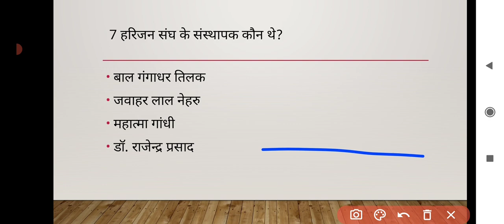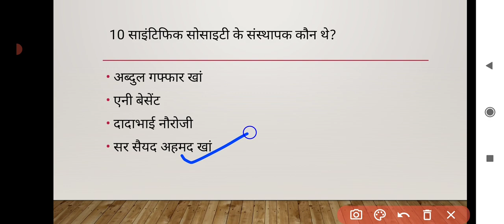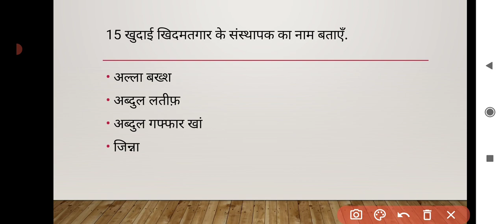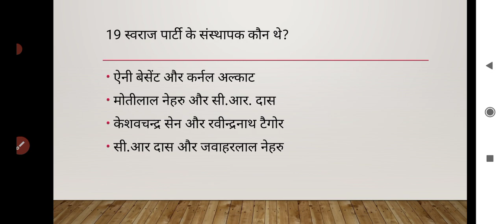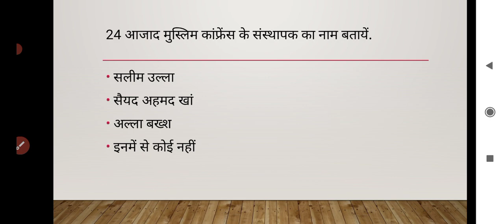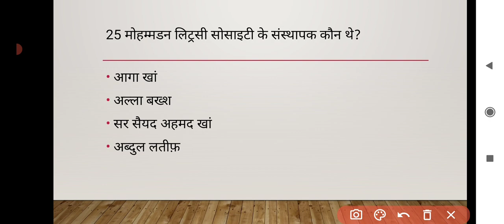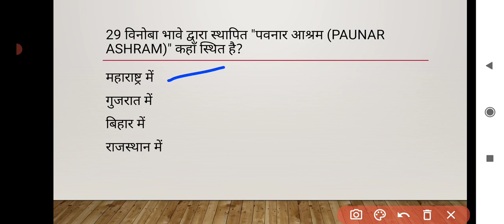Top 30 Static GK Question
this question helps you to check your preparation..